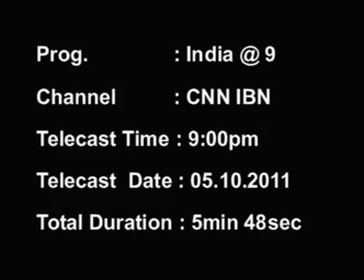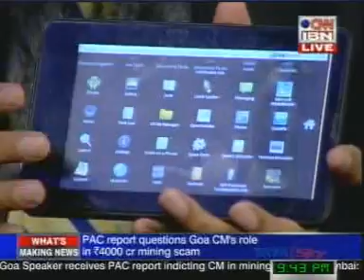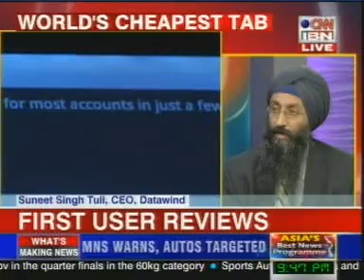Ubislate - Aakash tablet CNNIBN_9pm_Oct05_5min48sec.mpg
Ubislate - Aakash tablet